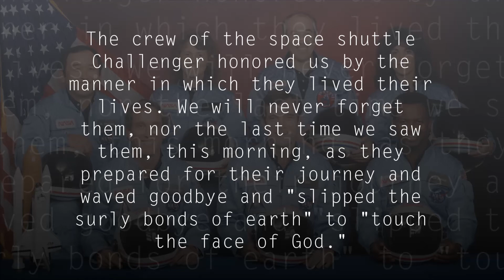Space Shuttle Challenger Disaster Speech by President Ronald Reagan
On January 28, 1986 NASA launched the Space Shuttle Challenger, which broke up 73 seconds into flight killing all 7 crew members on board. This video shows photos and videos related to Challenger and the speech that president Reagan gave about the disaster later that evening.

Photo/Video Credits: NASA